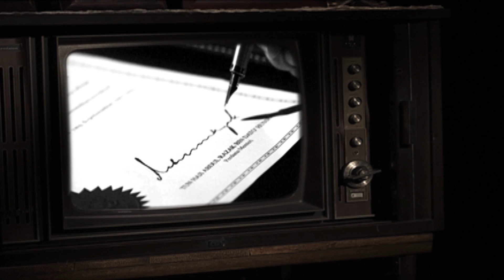Awie - Tanda - Official Music Video (OST Tanda Putera) 2013 [HD]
Pesona Pictures mempersembahkan "Tanda", OST Tanda Putera. TANDA PUTERA akan ditayangkan di pawagam seluruh Malaysia bermula 29 OGOS 2013.

Vokal: Awie
Komposer: Sharon Paul
Lirik: Shumi Baba
Pengarah: Nizam Abdul Rahman

Pesona Pictures presents "Tanda", the original soundtrack for Tanda Putera. TANDA PUTERA will be screened in cinemas nationwide from 29th AUGUST 2013.

Vocals: Awie
Composer: Sharon Paul
Lyrics: Shumi Baba
Director Nizam Abdul Rahman